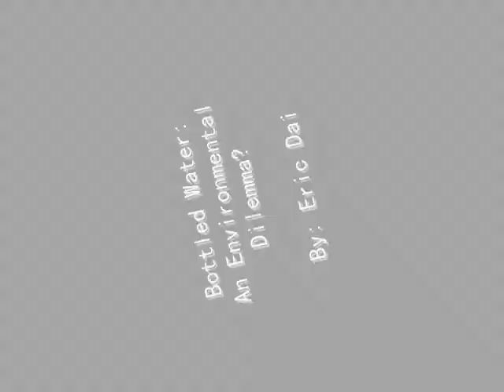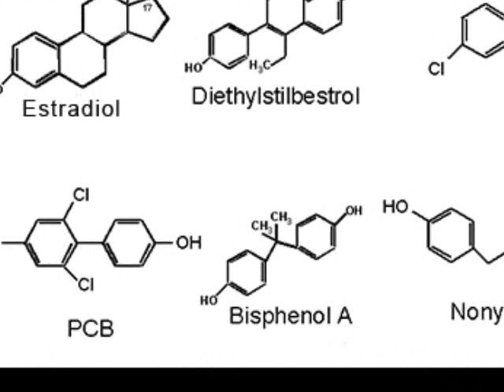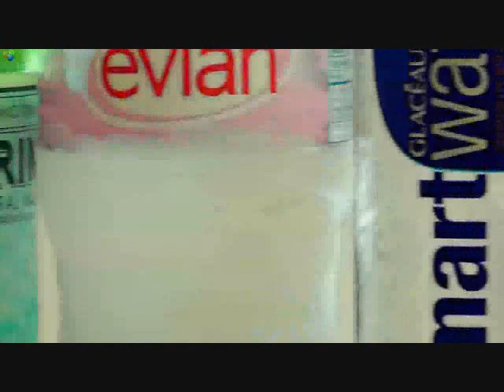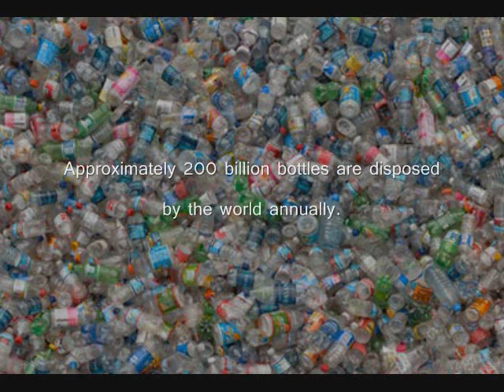Bottled Water - An Environmental Dilemma (Final).wmv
Why Tap water is better than Bottled Water